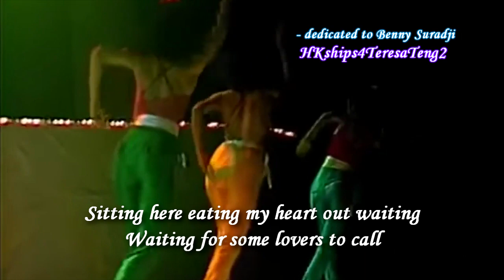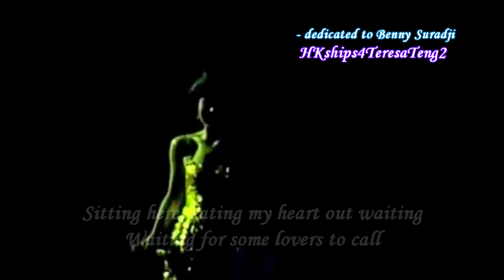鄧麗君 Teresa Teng Hot Stuff , 1982 Hong Kong Concert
Live performance at her 1982 Hong Kong Concert of Donna Summers' 1979 hit, Hot Stuff